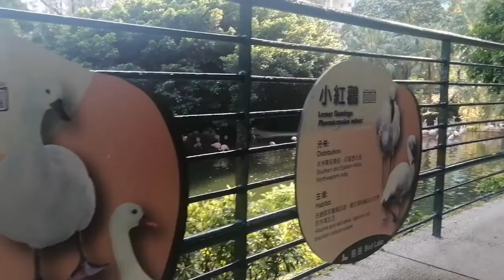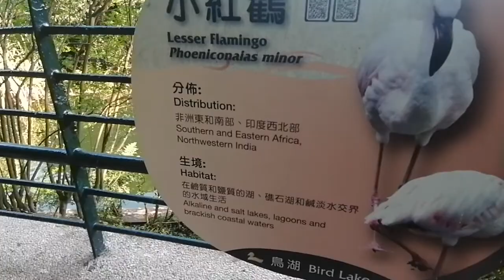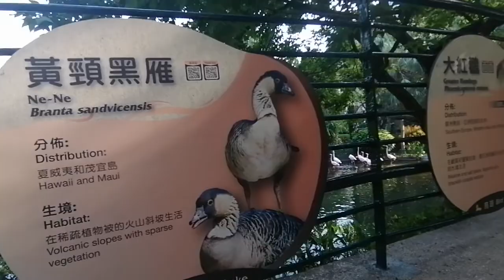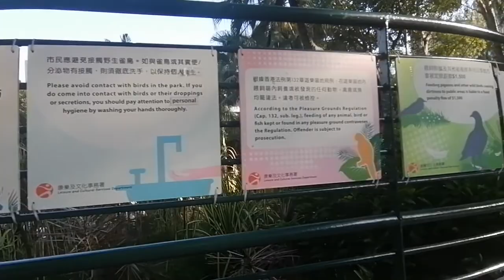park in hongkong